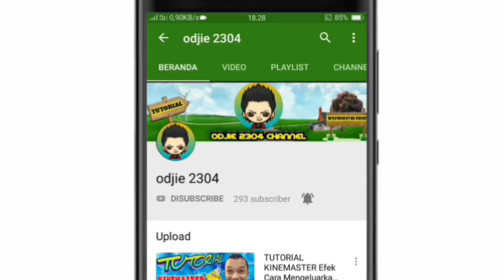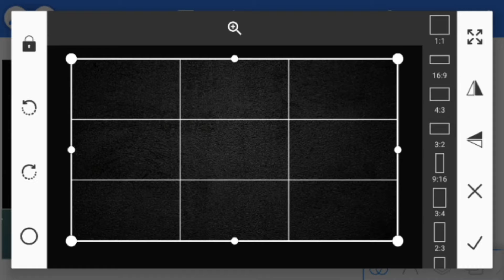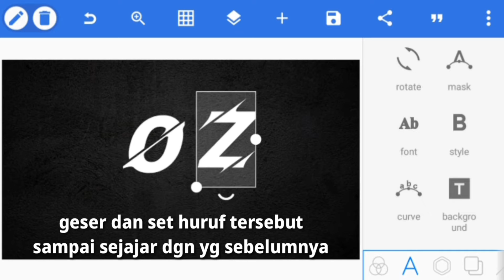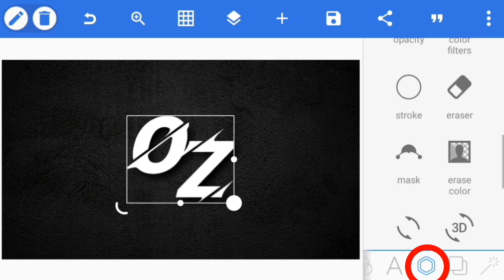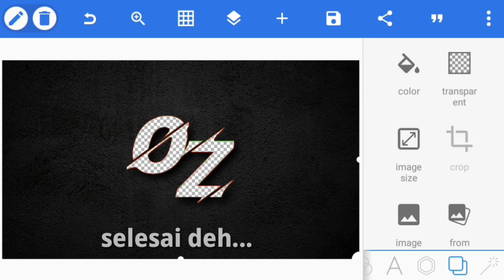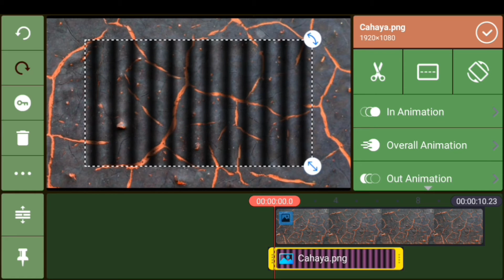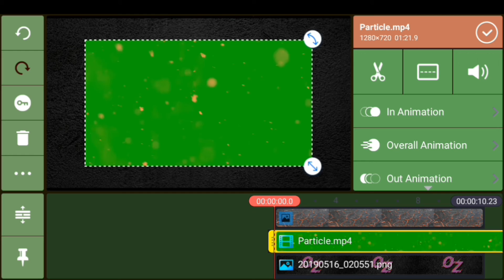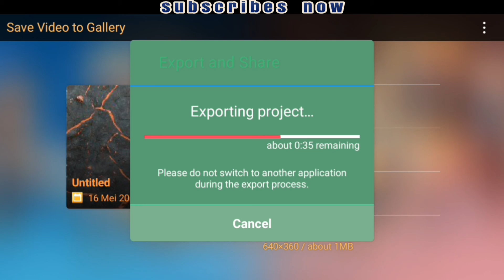CARA BUAT INTRO KEREN CHANNEL YOUTUBE KINEMASTER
Dalam Video ini saya akan memberikan TUTORIAL bagaimana cara mudah dan gampang membuat INTRO KEREN 3 DIMENSI di channel youtube anda,Dengan menggunakan aplikasi KINEMASTER + PIXELAB..semua editing cuma dari android aja kok.

NB:
* Ikuti dan simak urutan tutorialnya sampai habis.
* Sabar dan Teliti adalah kunci keberhasilan dlm proses pengeditan video ini.

Mohon maaf jika masih ada kekurangan dlm hal saya memberikan penjelasan tutorial ini.

CARA MEMBUAT INTRO KEREN 3D TEKS ANIMASI KINEMASTER 2019

cara edit intro di kinemaster,how to edit intro in kinemaster.